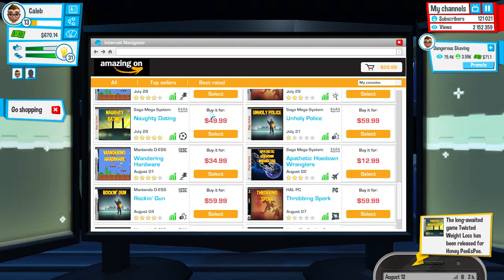Collaborators and Making That Money | Youtubers Life (Youtube Simulator?) Gameplay Part 5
I play the new Youtube "Simulator" game from steam and pursue to be famous on the internet throughout this game.  Do I Have what it takes to be the next YouTube star?